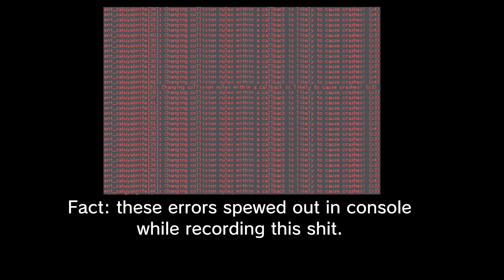Garry's Mod [Joke SWEP] S***ya's "Time-Stop" SWEP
i'll never f***ing record this shit again
because AAAAAAHHHHHHHHHHHHHH-
[TIMESTAMPS]
0:00 - S***ya's World
0:43 - Outro
[Playermodel: UMP45 from Girls' Frontline]